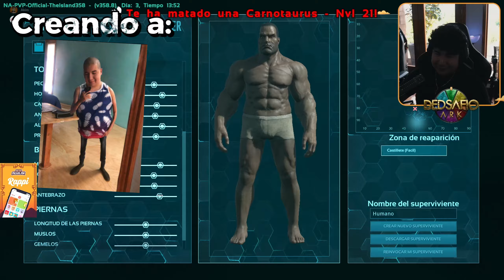Comenzamos DEDSAFIO ARK Ep:1